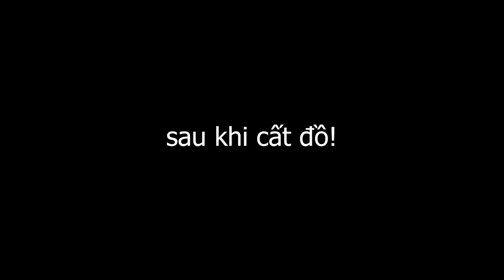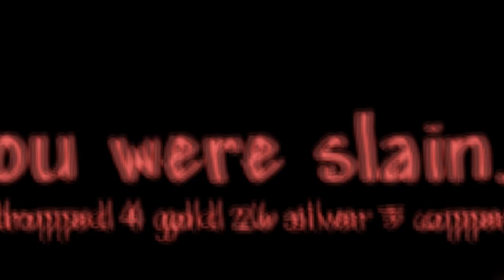ÔI KHÔNG SKELETRON | Phần 3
hôm nay tôi tryhard với skeletron và cái kết...!